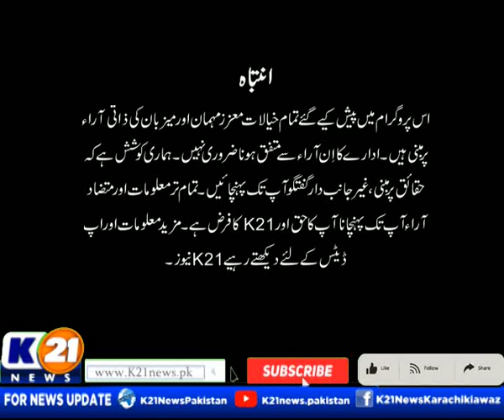SPORTS 21 WITH MUHAMMAD YASIR | 25-Oct-2023 | K21 News